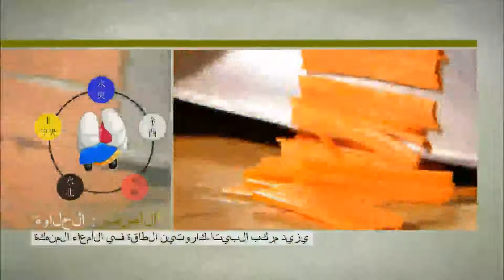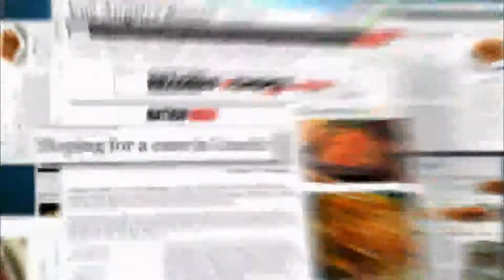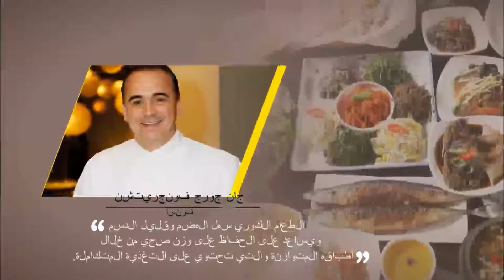Your Healthy Partner, HANSIK Korean Food Arabic Full Version